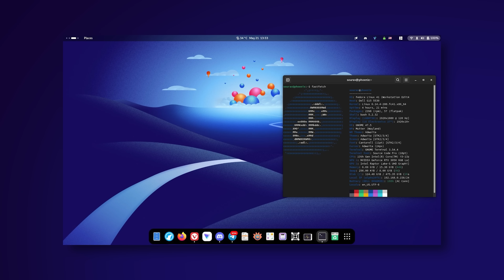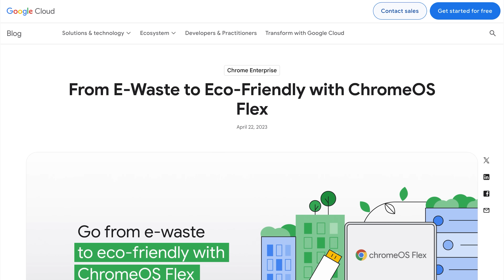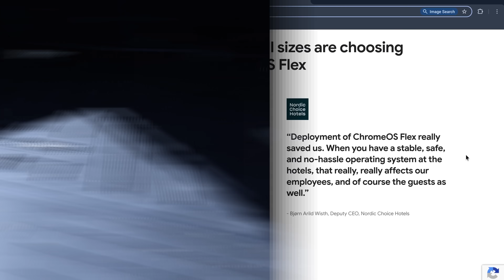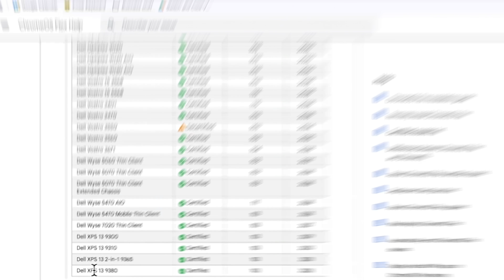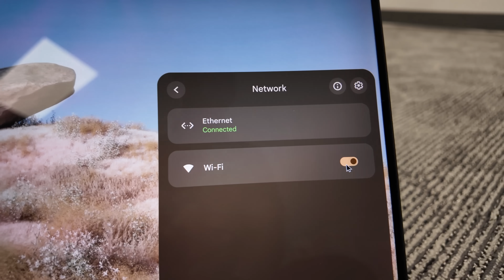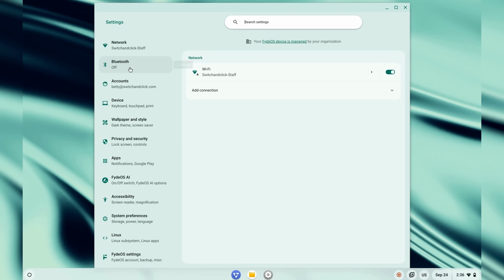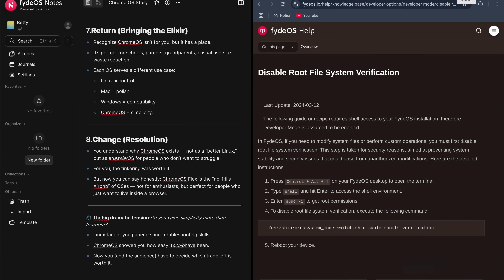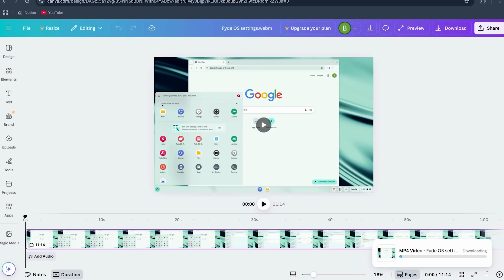I Wanted to Hate ChromeOS... But Then I Tried It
We're no longer looking for scriptwriters but we have other opportunities available!

Before now, ChromeOS in my head was synonymous with cheap school laptops. So when someone suggested I try it out, I started to wonder... Is there something I've been missing?

Jake and Betty, LLC is a participant in the Amazon Services LLC Associates Program , an affiliate advertising program designed to provide a means for sites to earn advertising fees by advertising and linking to amazon.com and mechanicalkeyboards.com. As an Amazon Associate, I earn a commission from qualifying purchases. All prices and star-ratings mentioned during the videos are at the time of purchase and what it was when we bought it, they may not be representative of the current data involving the products specified. Links starting with geni.us will most likely lead to Amazon.